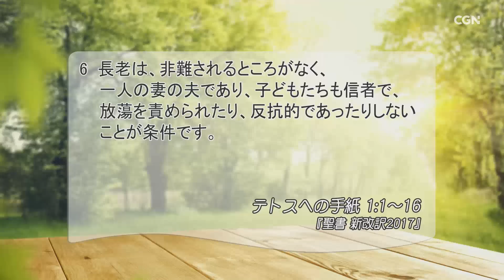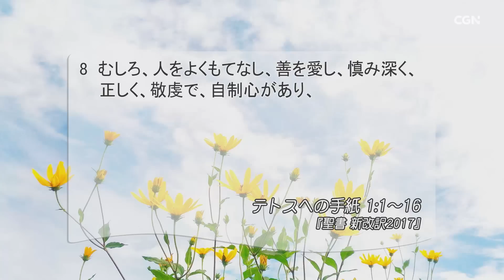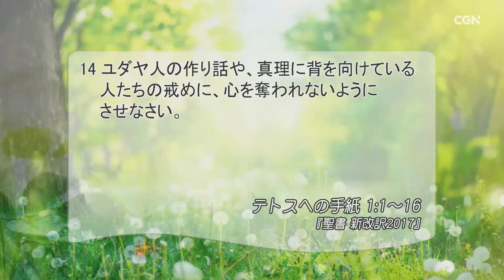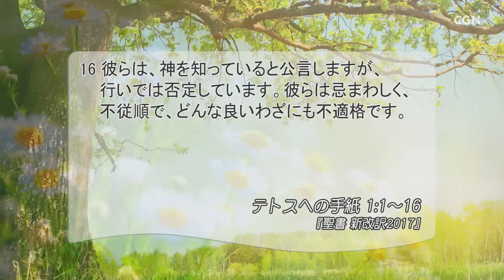[リビングライフ]指導者の資質と信徒の霊的分別／テトスへの手紙｜安達隆夫牧師